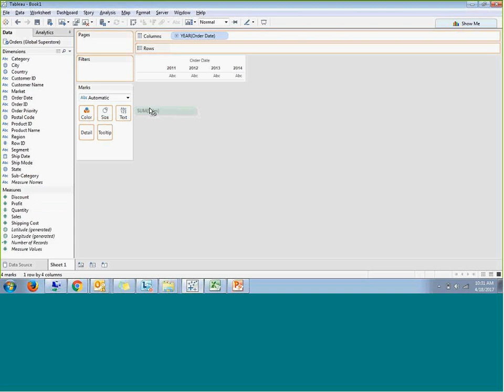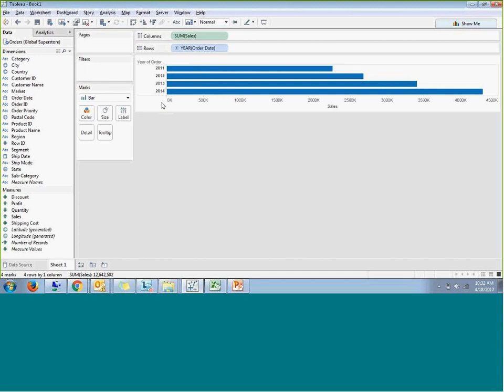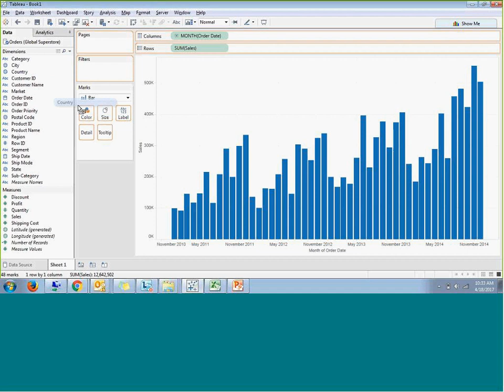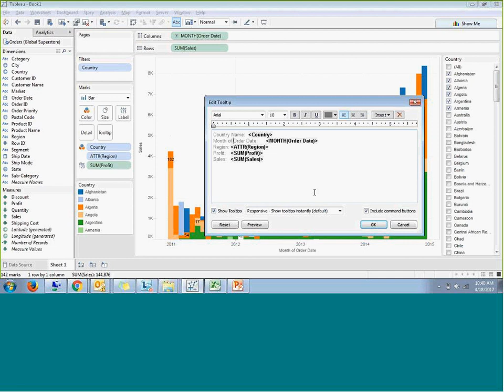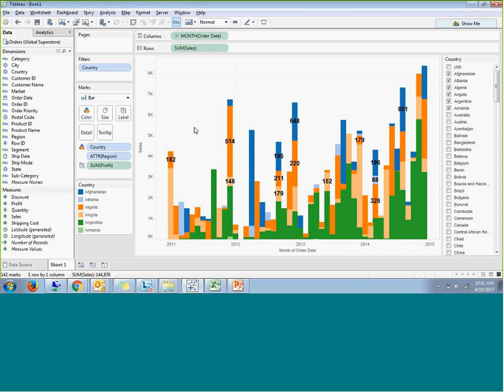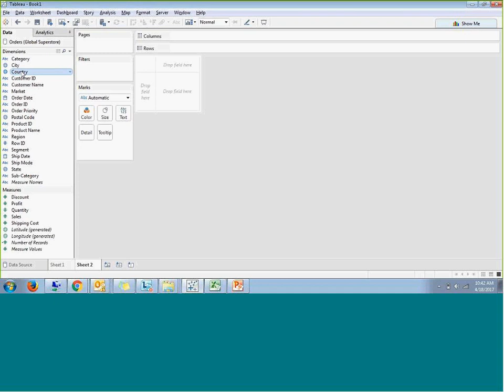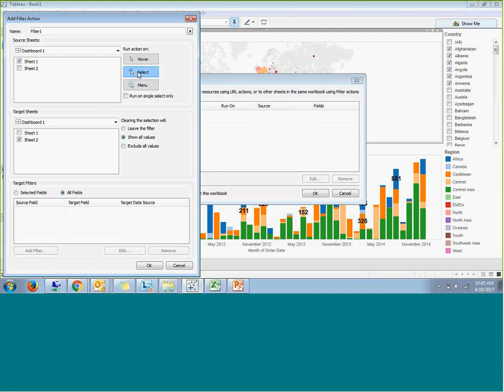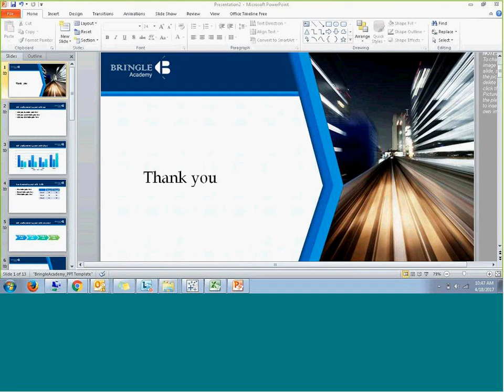TABLEAU Training Demo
TABLEAU Training & Certification with 100% Placement Assistance